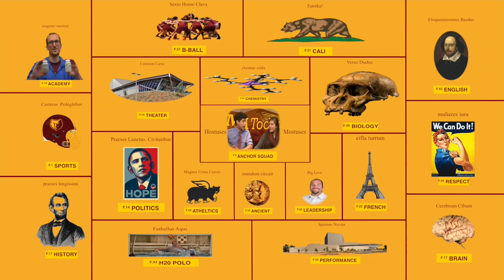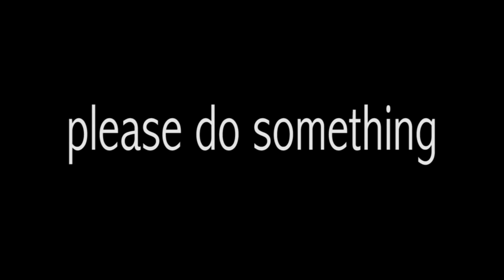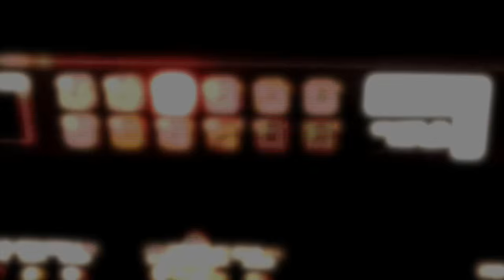M-A Today! for Monday, 10/19/15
Menlo-Atherton High School's Video Announcement show.

Today's Feature Segment:  M-A Dance Team, and SEEDS club.

Covering all that students need to know about what's happening here at M-A.